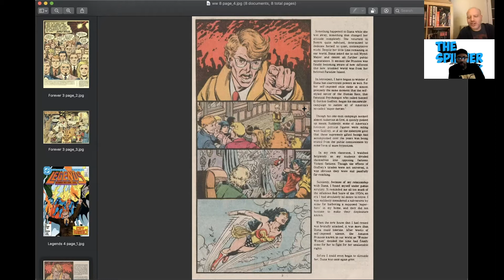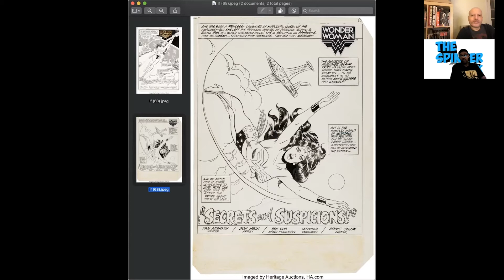The Wonder Woman 1984 Movie We Didn't See - Introducing Darkseid!!!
In Wonder Woman 1984, Maxwell Lord looks like a Kirby character more than Donald Trump.

Is it possible that Wonder Woman 1984 was planning to introduce Darkseid?

Did Warner Bros get cold feet with the Justice League Movie and remove the Darkseid elements? The Spinner Rack Video Created By the Spinner Rack